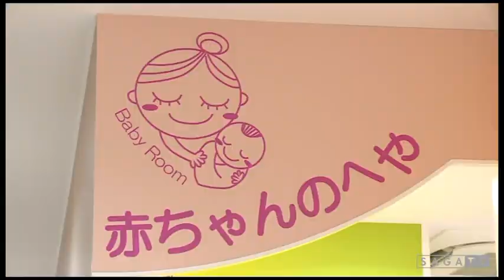ゆめさがプラス